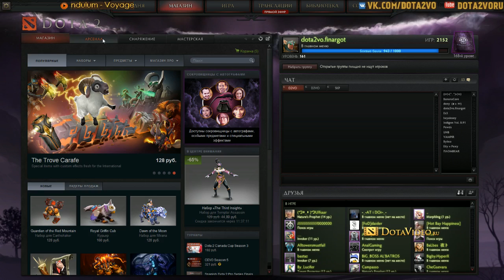DoTA 2 - Opening 15 Champion's Chest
Steam группа - Узнай раньше всех о патчах, обзорах и наших сериалах! Реклама